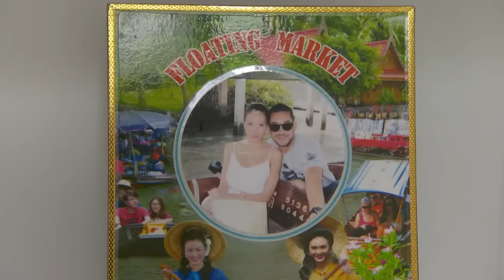Elena Belle om de andra Hollywoodfruarna | Svenska Hollywoodfruar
Nu är Svenska Hollywoodfruar tillbaka! Mer drama, galenskaper och glamour - men framförallt två helt nya Hollywoodfruar att lära känna! Se avsnitten på eller i appen Viafree. Nya avsnitt varje tisdag 22.00!